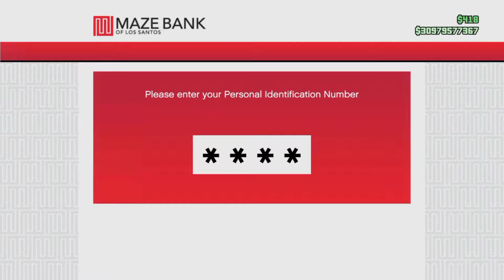TRAYLORLIFE EX3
GAMING VIDEO